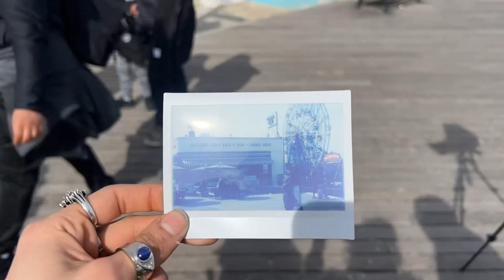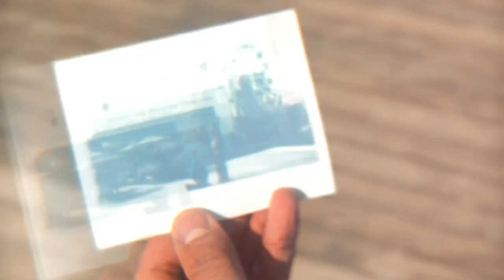Luke & Brooke Get Engaged! March 30th, 2024 CONEY ISLAND